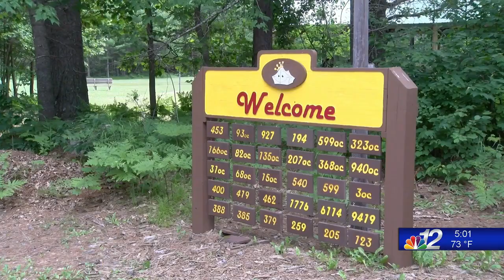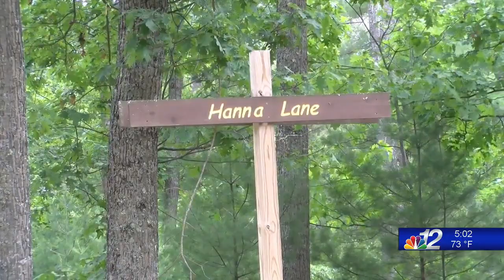Camp Tesomas Lockdown 7-11-22